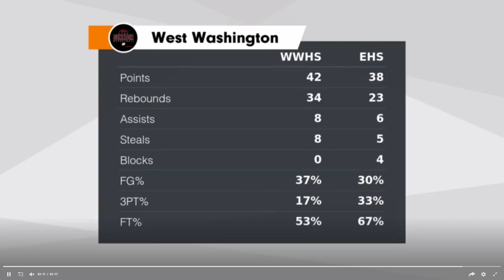23 Eastern Highlights